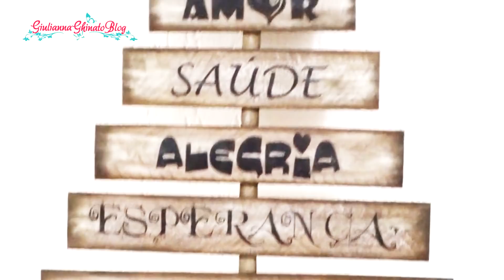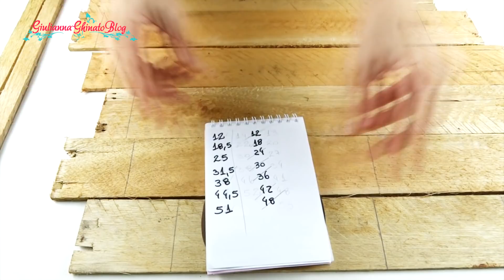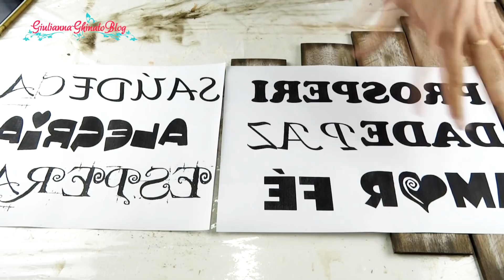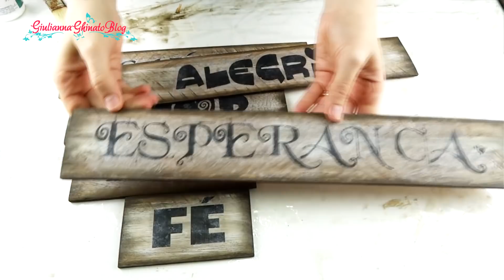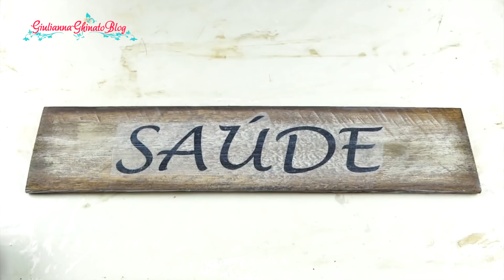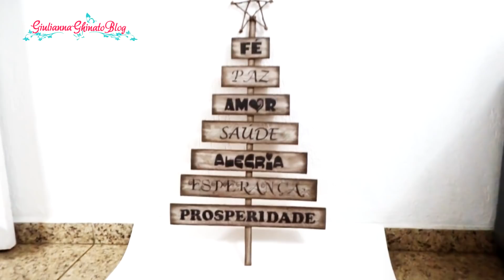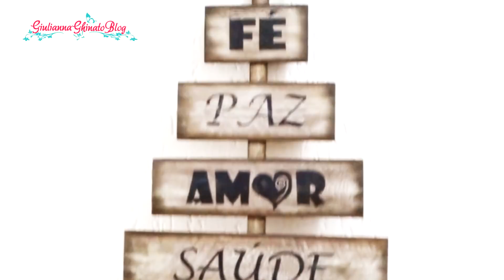🎄 ÁRVORE DE NATAL DE PALETES ☃️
Fiz esta árvore de Natal de caixote de feira, com a técnica de pintura estilo madeira de demolição, ficou bem estilo Pinterest!
Pode ser feita também com paletes e restos de qualquer madeira.

📽 ESTÁ COMEÇANDO NO ARTESANATO? CONFIRA ESTA PLAYLIST COM VÁRIAS PEÇAS FÁCEIS PARA VC FAZER E SE ANIMAR EM APRENDER MAIS

 📝 MATERIAIS:

- caixote feira ou palete ou qualquer madeira
- lixas para madeira 50 e 220
- ácqua betume
- tinta PVA branca e tinta acrílica fosca sépia
- cola branca e cola para madeira
- pincel duro e macio
- esponja